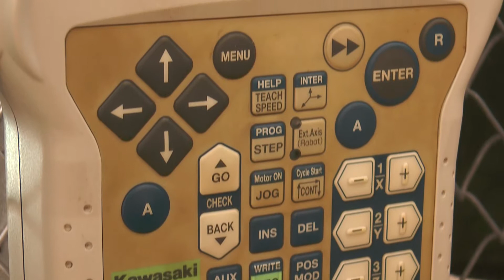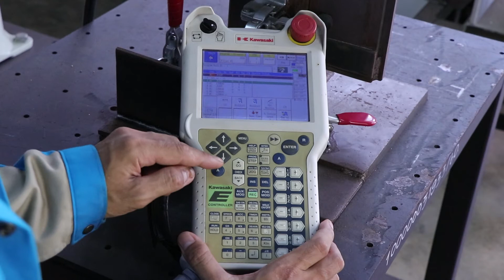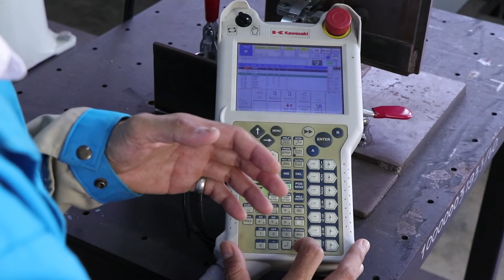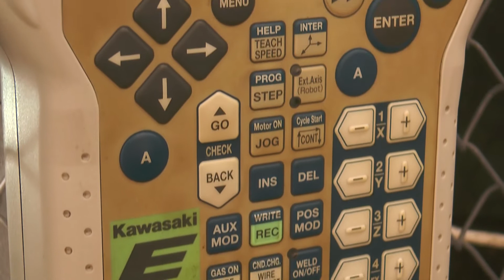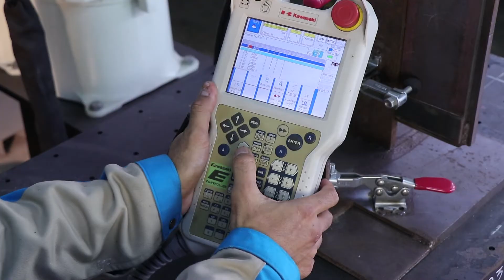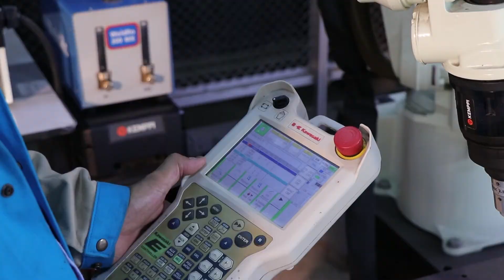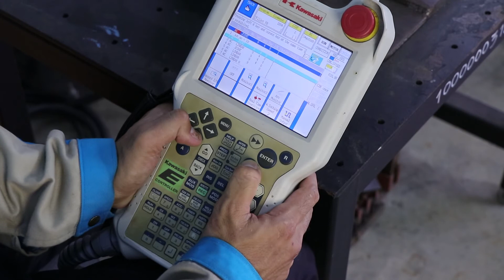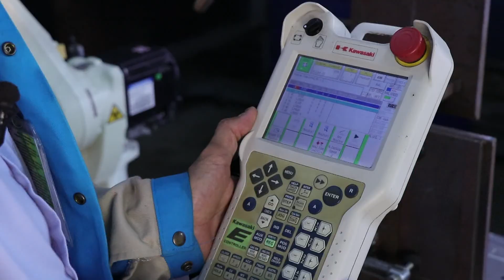DSD-CTA 187 ชุดแป้นการสอน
การทำงานในโรงงานอุตสาหกรรมปัจจุบันนี้ ได้มีการนำเครื่องไม้เครื่องมือสมัยใหม่หลายอย่างอย่างประเภทมาใช้งานร่วมกับมนุษย์เพื่ออำนวยความสะดวกสบาย ลดระยะเวลาในการทำงานให้น้อยลง รวมถึงเพิ่มปริมาณสินค้าที่ผลิตได้ให้มากยิ่งขึ้น เครื่องมือหนึ่งที่เป็นที่นิยมใช้กันอย่างมากคือ หุ่นยนต์ในโรงงานอุตสาหกรรม ที่นำมาใช้งานหลายหลากประเภท ในที่นี้จะกล่าวถึงหุ่นยนต์ที่ใช้ในงานเชื่อม โดยสำหรับในตอนนี้จะกล่าวถึงในหัวข้อ “ชุดแป้นการสอน”
สนใจฝึกอบรมติดต่อตามเบอร์โทรของหน่วยงานในจังหวัดต่างๆตามเว็บไซด์นี้